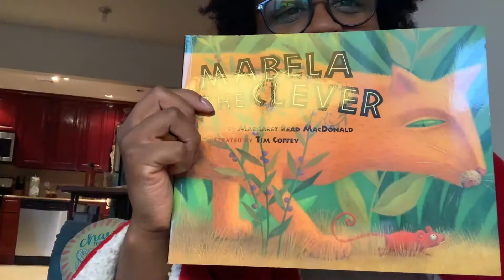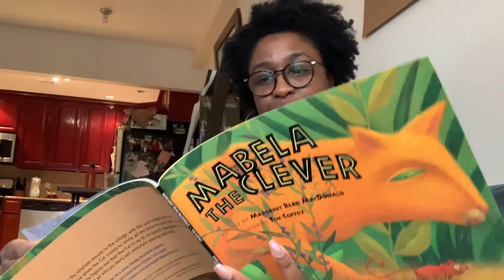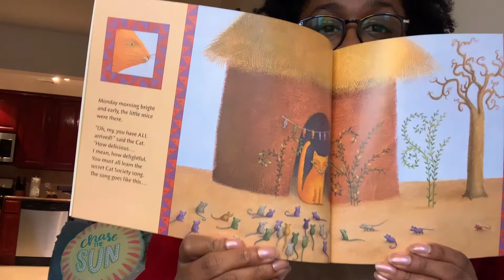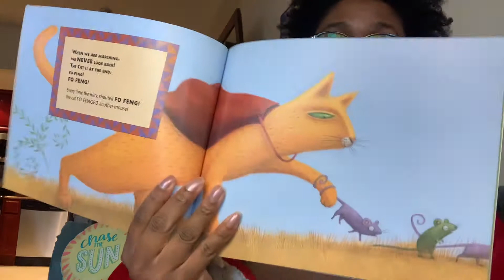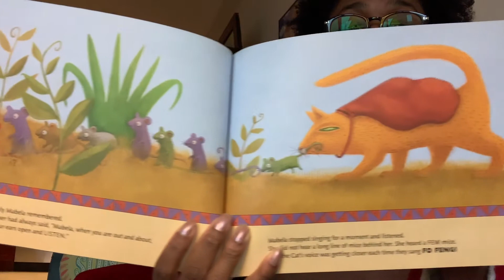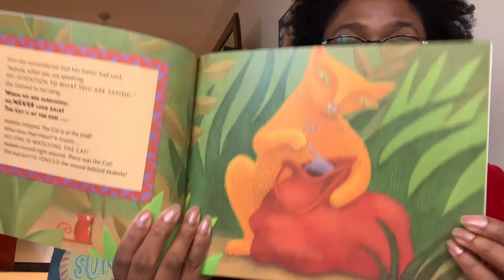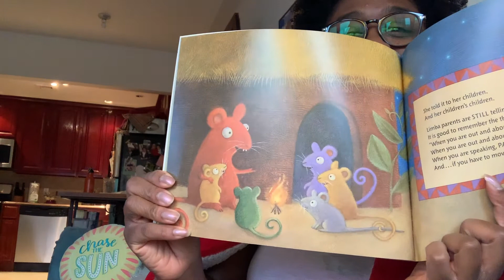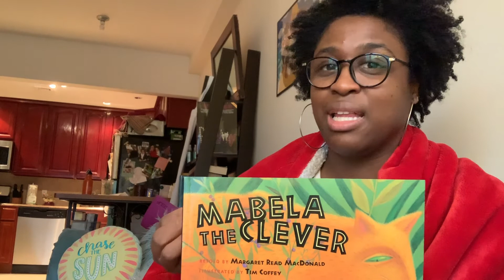READ ALOUD: Mabela the Clever by Margaret Read MacDonald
Mabela the Clever is a wonderful book that teaches a very important lesson to your little one to be vigilant and alert. This book is great for kiddos under the age of 7.

Comprehension questions:
1. What happened first, next, and last?
2. Why was this book called Mabela the Clever? What made Mabela clever?
3. What lesson can we learn from this book?